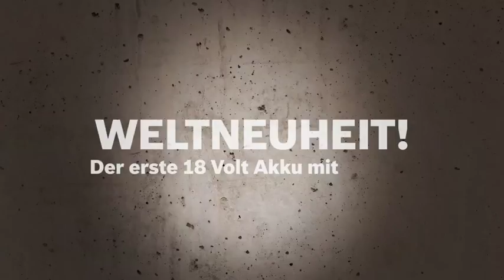Bosch Bohrschrauber GSR 14,4 V-EC FC2 / GSR 18 V-EC FC2 Professional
"Die Bohrschrauber GSR 14,4 V-EC FC2 Professional und GSR 18 V-EC FC2 Professional von Bosch sind kraftvoll und bieten volle Flexibilität und kompaktes Design.
Beide Geräte gehören zum Bosch FlexiClick 5-in-1-System. Mit Bitaufnahme, Bohrfutter-, Winkel-, Exzenter- und Bohrhammeraufsatz bietet es die optimale Lösung in jeder Arbeitssituation.
Die Bosch Bohrschrauber haben eine kurze Bauform von nur 147 mm und ein geringes Gewicht von 1,6 kg (GSR 14,4 V-EC FC2) bzw. 1,7 kg (GSR 18 V-EC FC2). Damit ermöglichen sie präzises Arbeiten. Die Geräte verfügen durch ein neu entwickeltes Getriebekonzept und einen 4-poligen Bosch-Hochleistungsmotor über ein besonders hohes Drehmoment. Ein einzigartiger Bohrhammer-Aufsatz macht aus dem Bohrschrauber sogar einen vollwertigen Bohrhammer.
Die innovativen CoolPack-Akkus sorgen für eine optimale Wärmeabstrahlung und verlängern damit die Lebensdauer um bis zu 100 % im Vergleich zu den Akkus ohne CoolPack.

Blaue Elektrowerkzeuge. Für Handwerk und Industrie.